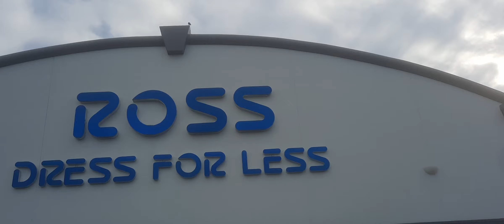Ross Dress For Less Sunday 15 September 2024